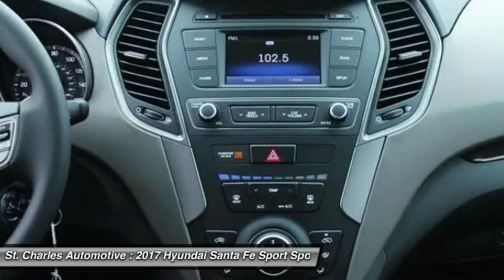2017 Hyundai Santa Fe Sport St. Charles Hyundai 66666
2017 Hyundai Santa Fe Sport 2.4L

Don't miss this 2017 Hyundai Santa Fe Sport. It's equipped with Automatic transmission and features a Mineral Gray - Gray exterior. With  miles, You'll want to take this sport/utility home. Make a great choice today.